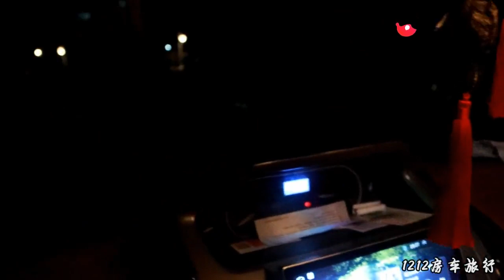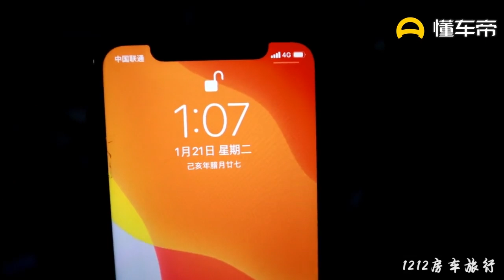【1212房车旅行】春节怕堵车半夜上高速，车也不少，很多人走应急车道 年味之旅# 丨西瓜视频